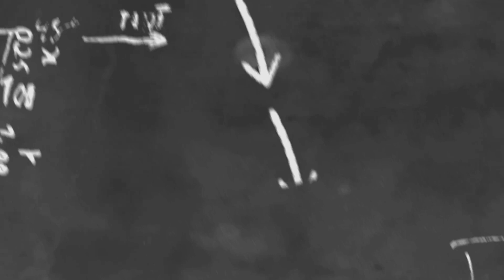မတော်တဆသေသွားခဲ့ရင်အဖြစ်ချင်ဆုံးအရာကိုပြောပြလာတဲ့"မင်းမော်ကွန်း"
cele star
cele new
myanmar new
myanmar model
myanmar movie
myanmar cele